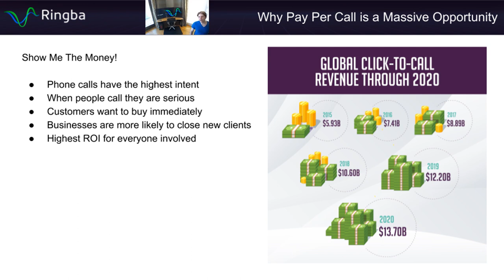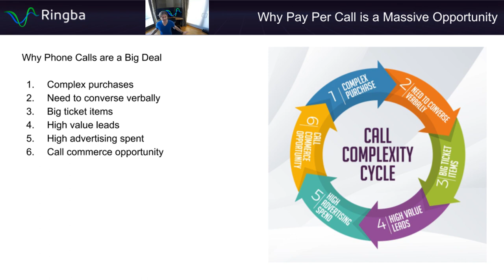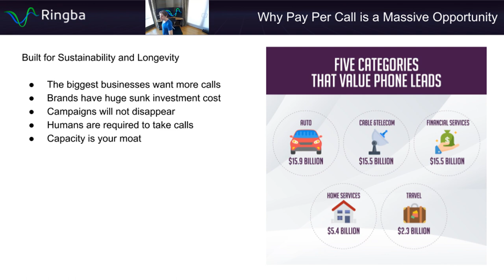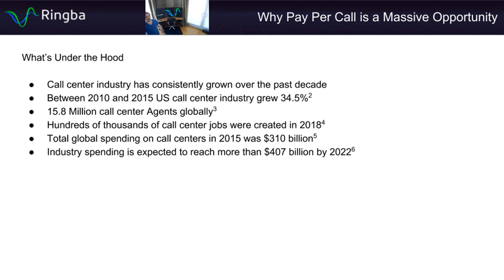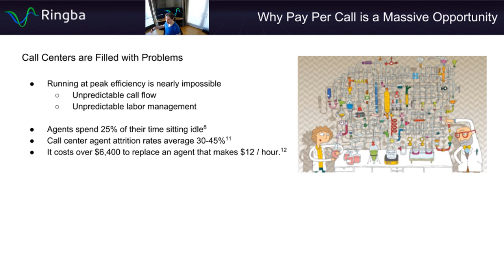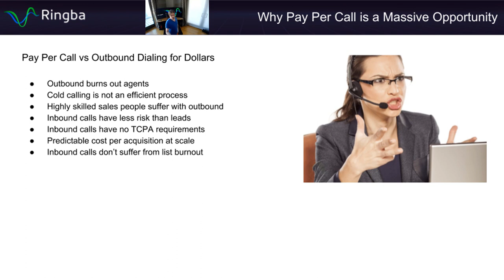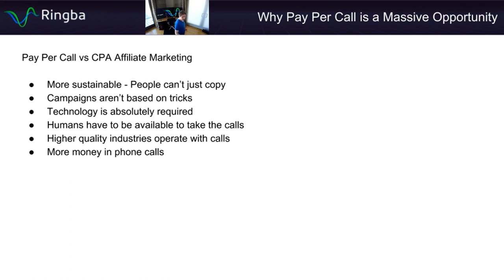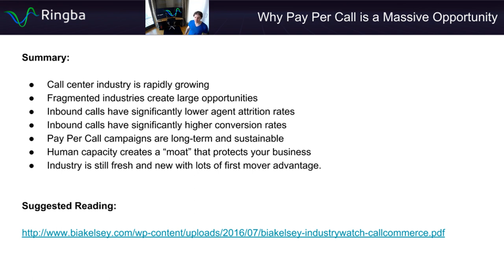Pay Per Call Masterclass - Why Pay Per Call is a Massive Opportunity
Find out why Pay Per Call industry is experiencing massive growth and how you can solve the biggest problems facing Call Centers.

0:00:11 - The Opportunity in Pay Per Call
0:03:39 - Why Phone Calls are a Big Deal
0:07:53 - Built for Sustainability and Longevity
0:11:43 - Phone Calls Deliver Serious Value
0:15:38 - Pay Per Call and Call Centers
0:19:02 - Problems Facing the Call Center Industry
0:24:31 - Pay Per Call vs. Outbound Dialing for Dollars
0:28:54 - Pay Per Call vs CPA Affiliate Marketing
0:34:30 - The Pay Per Call Opportunity is Now

Ringba's Pay Per Call Masterclass is the most comprehensive pay per call training course ever created. Best of all, the entire course is absolutely free.

ABOUT RINGBA:
Ringba is an inbound call tracking and analytics platform for connecting consumers with businesses. Purpose-built for performance, reliability and flexibility, Ringba provides on demand access to telecom networks in 60+ countries, intelligent call flow management and real-time analytics and reporting to performance marketers, contact centers and pay per call networks.